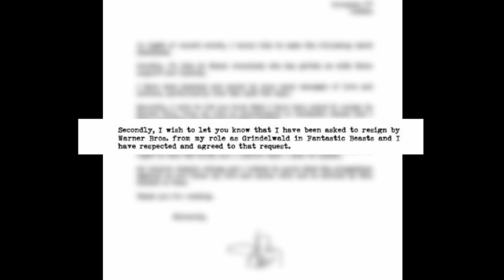Will Harry Potter Return?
We are covering the top rumours and questions related to the wizarding world form harry potter and the cursed child to fantastic beast 3 and especially the main question will Harry Potter Return?